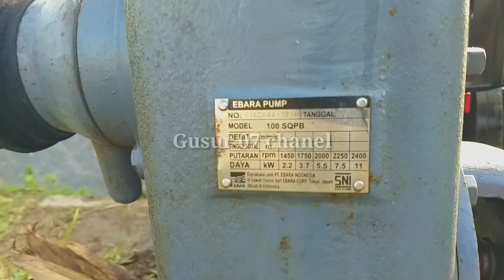POMPA AIR EBARA 4 INCH, MESIN DIESEL YANMAR 8.5 HP, POMPA UNTUK IRIGASI LAHAN PERTANIAN